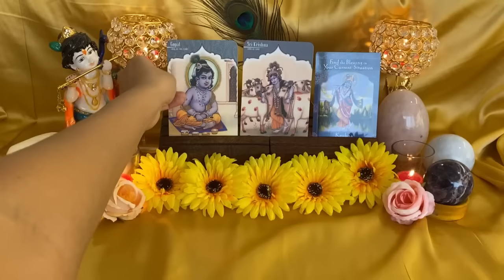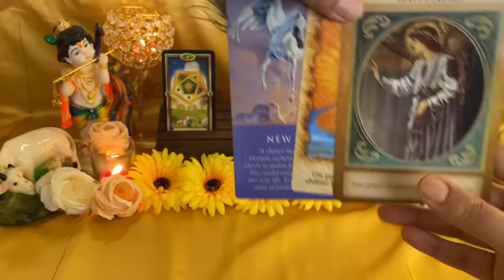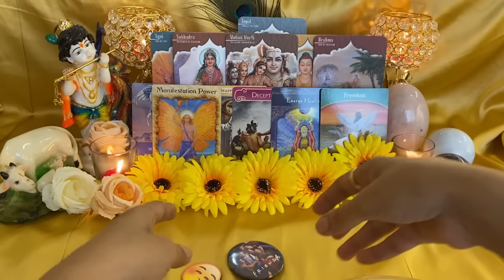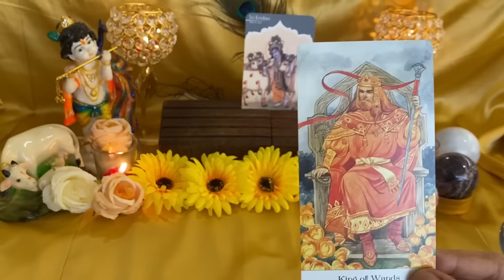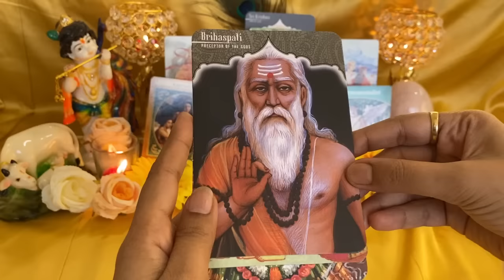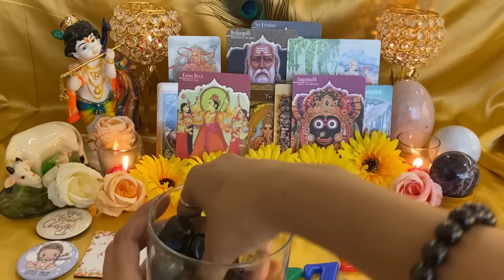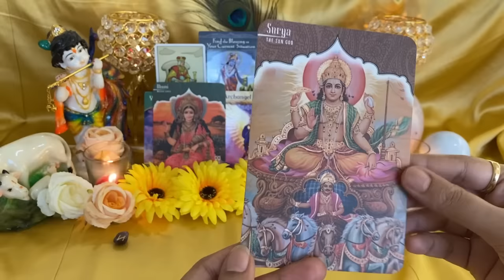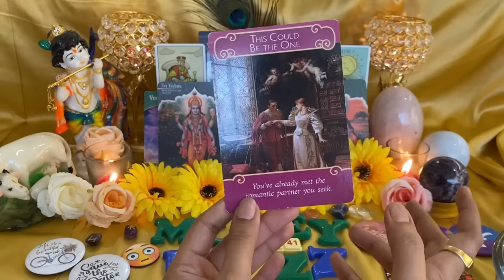Lord Krishna's message for you Pick a card Timeless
Pick a card to claim Lord Krishna's blessings for you!!

Pile 1 -: 1:42
Pile 2 -: 28:04
Pile 3 -: 49:36

Decks used
Golden wheel of tarot
After tarot
Gilded Tarot
God Goddess Deck
Ascended Masters deck
Angel Therapy deck

Online appointments, Whatsapp support team on: 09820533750